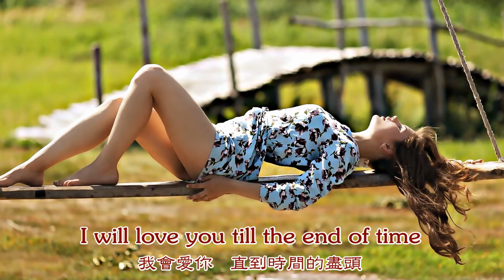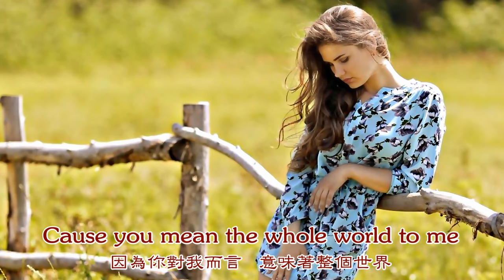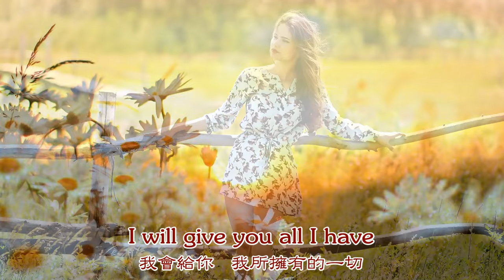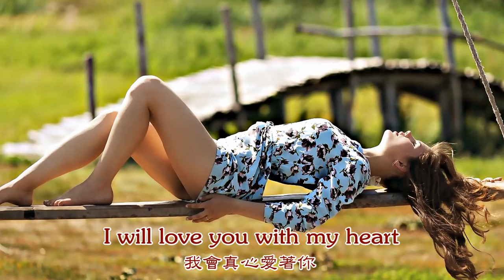Keep On Loving You《繼續愛你》~ Tokyo Square中英歌詞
Tokyo Square 東京廣場 ~ Keep On Loving You《繼續愛你》
王菲/鄺美雲 容易受傷的女人【英文版】